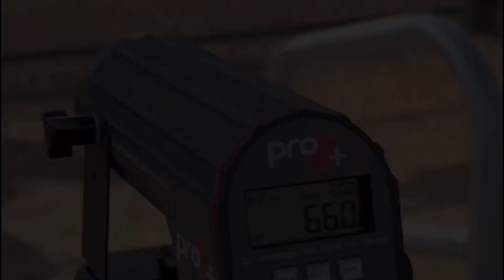#278 佐野太河投手ｱｼﾞｱﾝﾌﾞﾘｰｽﾞで好投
ナックルボーラー佐野太河投手が、現在アメリカで行われております「アジアンブリーズ」という海外トライアウトに参加しております。アリゾナと浜松をzoomで結んだ、近況報告の第二弾です。